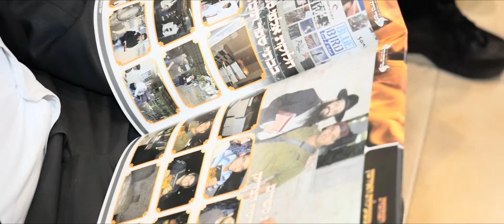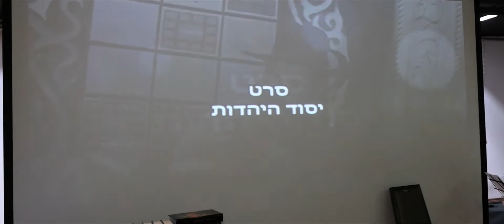תקציר מהילולת הבבא סאלי תשע"ה בירושלים עיה"ק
לפניכם חלק קטן ביותר מערב ההתעוררות שהיה בירושלים לכבוד הצדיק רבי ישראל אביחצירא זצוק"ל בו קיבלו קרוב ל 30 בחורים שמירת הברית וסיפרו לקהל המון מאחינו בית ישראל כיצד חזרו בתשובה בזכות הארגון הקדוש צפיה מהנה

ארגוננו הקדוש שומרי ברית קודש נפתח בס"ד לפני כ 7 שנים עקב התעוררות של כמה יהודים אשר דואגים לאחיהם שלא יפלו חס ושלום לבאר שחת בעוון הקשה ביותר בתורה עוון זרע לבטלה ועימו כרוכים ה' ישמור עוונות נוספים של איסורי גויה אשת איש נידה ודברים קשים ביותר שלא נשמע מעולם כזאת הפקרות כמו בדורנו.

המטרה של הארגון לא התעוררה מתוך מחשבה של להטיף מוסר לאנשים ולהגיד להם נו נו נו כי אם בגלל דבר אחד אהבת ישראל שבוערת בקרב הארגון העולמי לקיים מה שנאמר "לא תעמוד על דם רעך" ו "איש את רעהו יעזורו ולאחיו יאמר חזק".

 ואך ורק בגלל שזו המטרה של הארגון ברוך השם ארגוננו עולה יום ליום יביע אומר בכל אתר ואתר הן בדיסקים שמופצים בכל הארץ יצא קום וברוך השם כל יום מתקשרים בלי סוף מכל פינה בארץ ובחו"ל ומספרים לנו דברים שאנשים בכלל לא יודעים עליהם ולא ניתן להעלותם לאתר בתור עדויות מחמת פרטיותם של אנשים אלו.

 תחשבו אנשים היו חוטאים בפגם הברית ונואפים בעיניים עשרות שנים וברוך ה' הארגון הקדוש שהגיע אליהם ע"י ספר או דיסק נתהפך כל חייהם לטובה ואנשים אלו וגם נשים רבות הפסיקו לחטוא בעוון הידוע וכן בנות קיבלו על עצמן צניעות גמורה.

 אין מילים בכדי לתאר ולשער אזה מהפכה עולמית של תשובה אמיתית מהתאוה הכי קשה נגרמה לאלפים ורבבות של יהודים דרך הארגון הקדוש הזה, שהקדוש ברוך הוא שתל בדורנו כפי שאנשים אומרים לנו יום יום כמו חמצן לנשימה,  שזה הספרים והדיסקים וההרצאות, וכל זה הזכות של הצדיק רבינו אהרון ראטה זצוק"ל אשר מסר את נפשו למען כלל ישראל שישמרו על הברית.

המיוחדות שיש בארגוננו ברוך ה' זה ההעברת המסר בצורה מובנת והדדית לשם חיזוק כל אחינו בית ישראל וברוך ה' ש ה' מראה לנו יום יום תגובות בלי סוף הן בטלפונים והן במכתבים ותתפלאו שגם אחרי שנה ושנתיים מתקשרים להודיע לנו שחזרו בתשובה שלימה מאיזה דיסק או ספר וזה זכות וסנגוריה גדולה על כלל ישראל.

 ואת זה צריכים אנו כולנו להמשיך ויחד כולם בלב אחד לתמוך ולעזור הן ברוחניות והן בגשמיות לארגון הקדוש הזה שמזכה בכל רגע ורגע בעולם ברוך ה' את בית ישראל ובנות ישראל להיות קדושים וטהורים שזה עיקר מהותנו בתור יהודים כמובא בכתבי האר"י ז"ל הקדוש.

ולכן נשמח בכל יום לקבל את תמיכתם ועזרתכם למען הכלל בהפצה ושיעורים וזיכוי הרבים בלי סוף בדבר שנחוץ לכולנו בחוץ בלי סוף וכל מה שאתם רואים ושומעים באתר הקדוש על עדויות ופעילות של הארגון זה אולי 20% מפעילות הארגון כי ישנם דברים צנועים שלא ניתן לפרסם כגון חלוקת ספרים לנשים וכל האלפי ספרים ודיסקים שמופצים ברוך ה' בלי סוף ו ה' יוסיף לנו כהנה וכהנה להגדיל את כוחות הקדושה ומלאה הארץ דעה את ה' כמים לים מכסים
                                                     שומרי ברית קודש